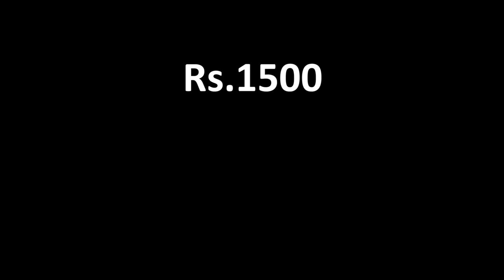Horu Star | The Grand Finale - Pie FM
Every Talent show ever. Witness the Grand Finale of Horu Star!